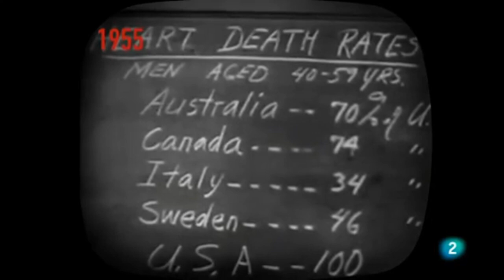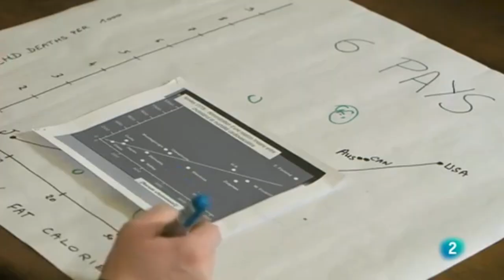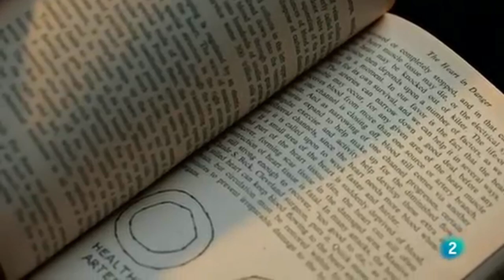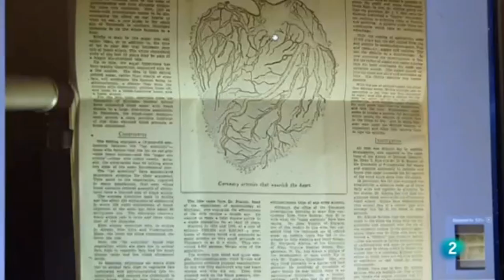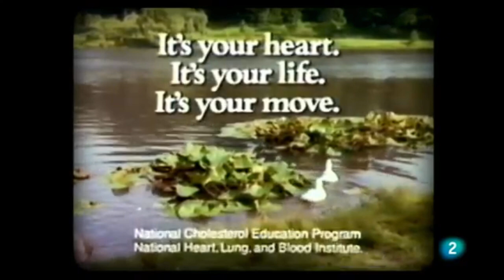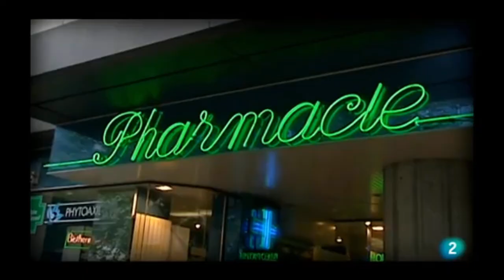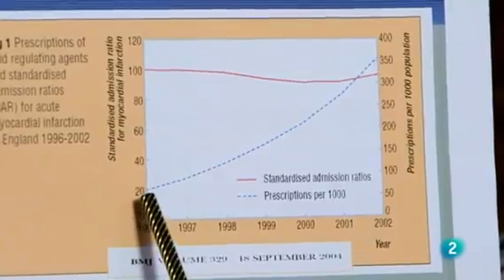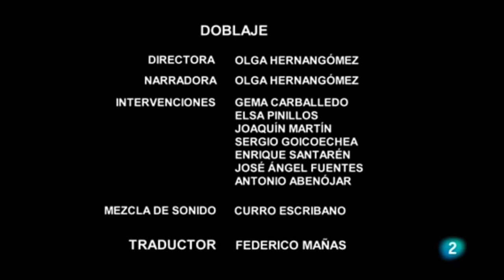Colesterol, el Gran Engaño - Documental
El vínculo entre las enfermedades coronarias y el colesterol en la sangre es un dogma médico convencional que ha estado ocurriendo durante los últimos 50 años. Esto ha llevado al desarrollo de una industria alimentaria de "bajos en grasa" de mil millones de dólares; Y las estatinas, el fármaco que baja la tasa de colesterol, es uno de los medicamentos más prescritos en el mundo, con 30 millones de usuarios sólo en los EE.UU.